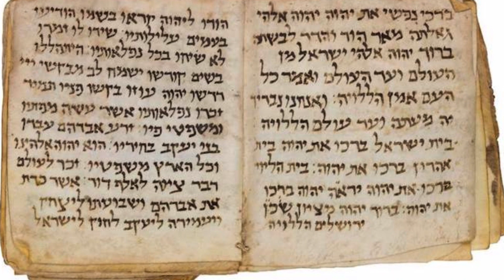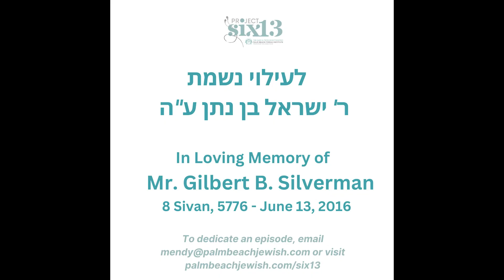ProjectSix13 #35 Read It In Hebrew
The study continues with Maimonides' "Order of Prayer." (The Daily Mitzvah schedule runs parallel to the daily study of three chapters of Maimonides' 14-volume code. This is what is being studied today according to the three-chapter-a-day-schedule.)